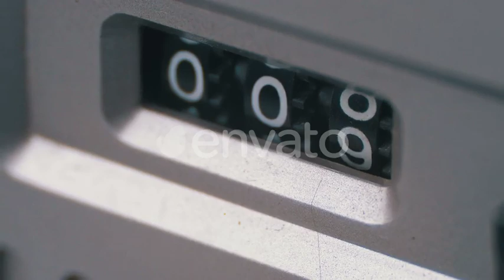Counter of the Audio Cassette in the Tape Deck Recorder Is Rotating | Stock Footage - Videohive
Download Counter of the Audio Cassette in the Tape Deck Recorder Is Rotating
 Counter with Numbers Rotates on the Audio Cassette player. Vintage Mechanical Counter Tape of Audio Cassette Recorder. The numbers on the meter are changing. Three columns for numbers. Close-up.
 Last Update 4 May 19 Created 4 May 19 Alpha Channel No Looped Video No Frame Rate 29.97 Resolution 1920x1080 Video Encoding Photo JPEG File Size 116.26mb Number of Clips 1 Total Clip(s) Length 0:12 Source Audio No Tags audio, cassette, counter, deck, equipment, mechanical, music, old, play, record, recorder, retro, rotating, tape, vintage

download Counter of the Audio Cassette in the Tape Deck Recorder Is Rotating | Stock Footage - Videohive